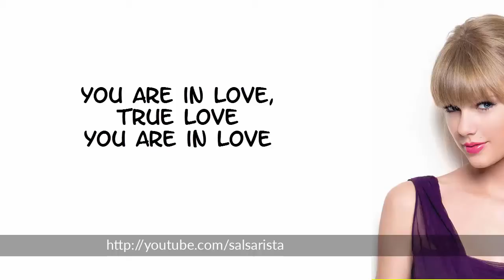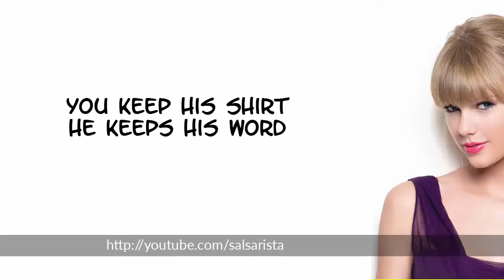Taylor Swift & Natalie Maines - "Goodbye Earl" (Dixie Chicks) Clip at Staples Center